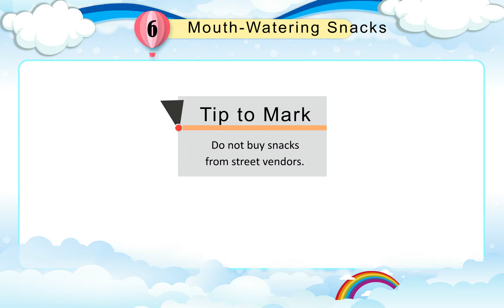Cloud Nine Books Class 1 Sem 1 G.K. Chapter 6